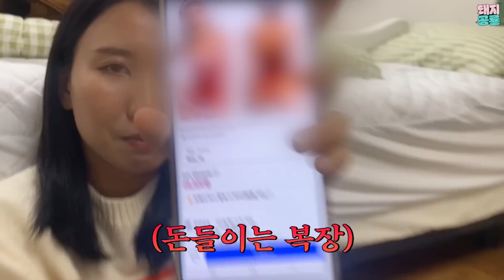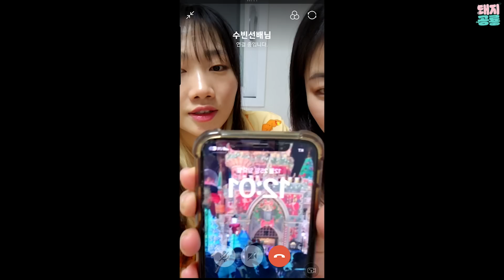크리스마스 남자랑 있다는 여자선배 기습영통 걸기ㅋㅋㅋㅋ